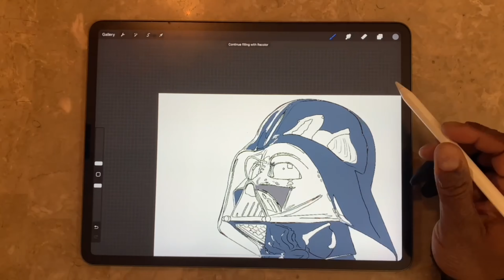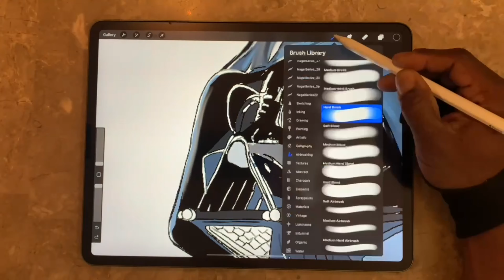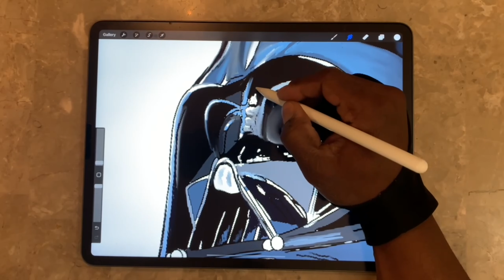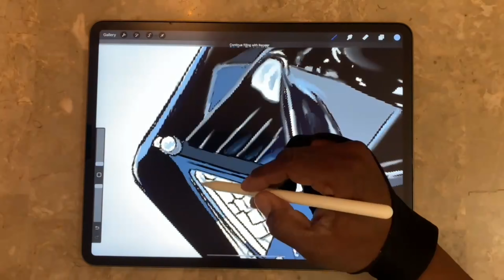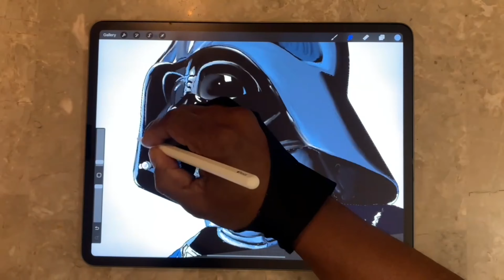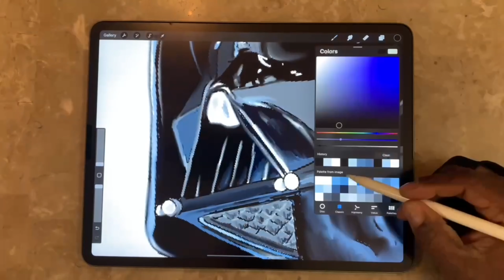Utilizing The Airbrush Tool In Procreate On The IPad Pro.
In this video I utilize Pro-create, Apple Pencil on an IPad pro in order to draw Darth Vader from Star Wars. Using one real famous photo as my reference material I painted him in a realistic style. Whether you are a beginner, amateur artist or someone looking for a creative outlet, this is the place to be. Music by D.riot (take to the sky) Spotify